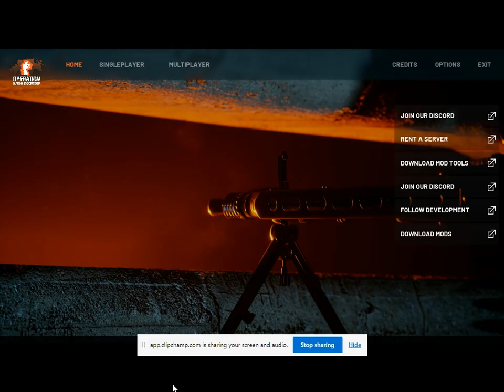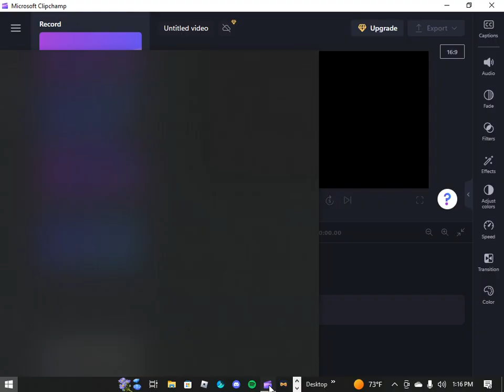day in the life of a navy seal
its a war game that i thought would be fun to play on this channel